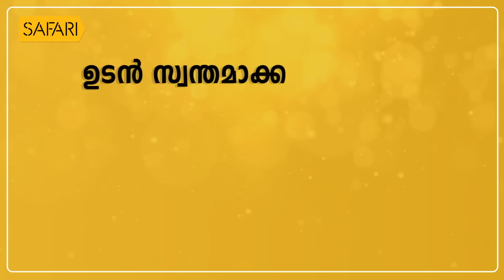Siddique 41 | Charithram Enniloode 2212 | Safari TV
Siddique 41 | Charithram Enniloode 2212 | Mohanlal | Safari TV

|| ANTI-PIRACY WARNING ||